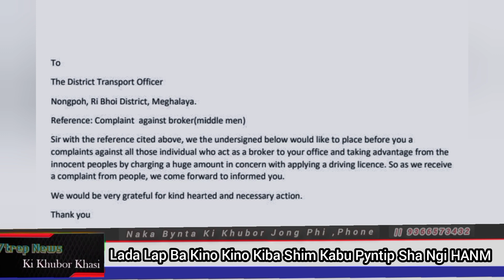Naba Bun Kiba Shim Kabu Ha Kaban Apply Ïaki License Leit Buh Jing Thoh Ka HANM Ribhoi Sha U DTO